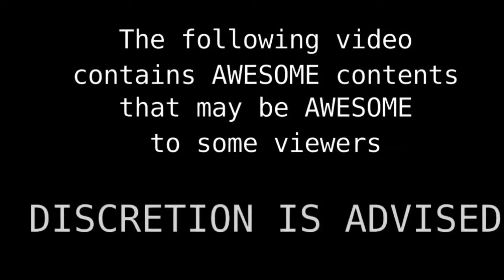Vardavar/ Vartavar Armenian Festival ( վարդավառ / վարդավառ փառատոն )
Vardavar or Vartavar ( վարդավառ / վարդավառ փառատոն ) is an Armenian festival celebrated during the month of July, where people of social groups drench each other with water. The festival is also observed by Hemshin people of Turkey, a Muslim majority group closely related to Armenians.